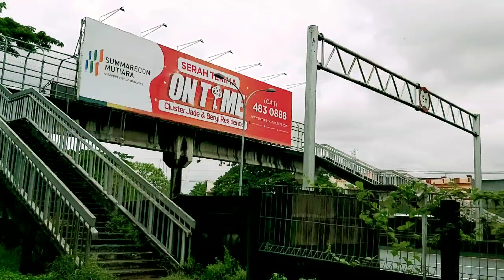4 Jembatan Penyeberangan Orang(JPO) di JALAN TOL INSINYUR SUTAMI-TOL REFORMASI MAKASSAR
Video Motovlog JR maulana
Di Samping Jalan Tol Insinyur sutami -Tol Reformasi Makassar sulawesi selatan
Tol ini memiliki 4 buah JPO(Jembatan Penyeberangan Orang) khusus pejalan kaki
Yuk gaes ditonton.!